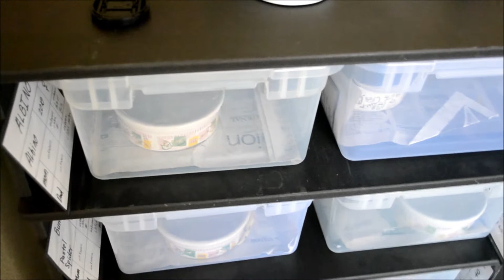New Albino Pick-up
This is just a short little video of my new female Albino that I just picked up. I got it for a really good price from a guy here in town.